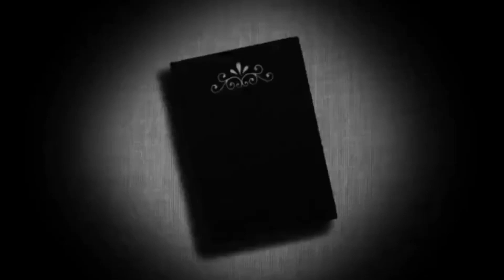സെക്കൻഡുകൾ ക്രൂശിത ഈശോയെ മനസ്സിലോർത്ത് ഈ പ്രാർത്ഥന ചൊല്ലൂ/Christian prayers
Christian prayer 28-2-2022